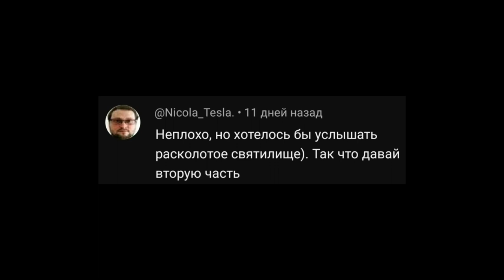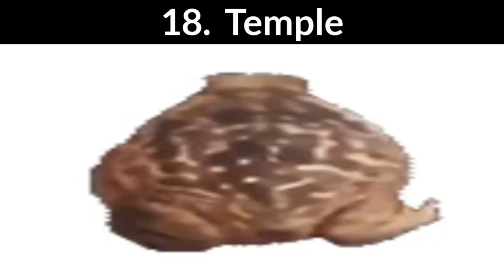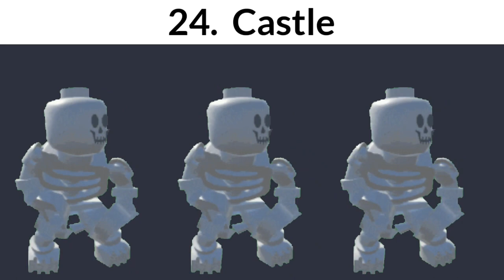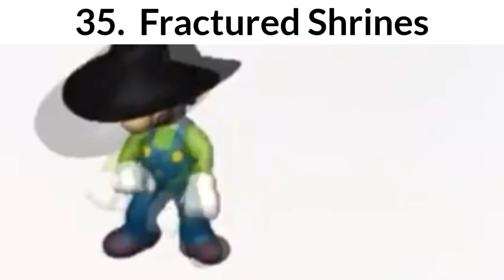Listening to FULL DEAD CELLS OST be like:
Ага, this is Certified Prisoner's Quarters Classic 🗣️🔥🔥

|  All music is property of Valmont and Motion Twin and used ONLY for entertainment, not for commercial purposes  |
|  All videos and images are also not mine and rights to them have only their real owners.

— BEHOLD!! THE ALGORITHM TAGS !!!